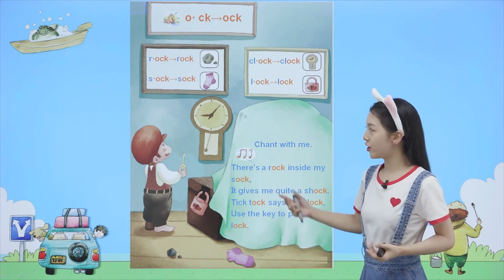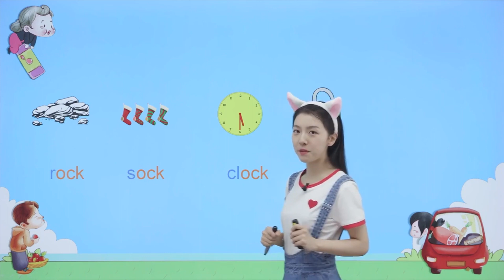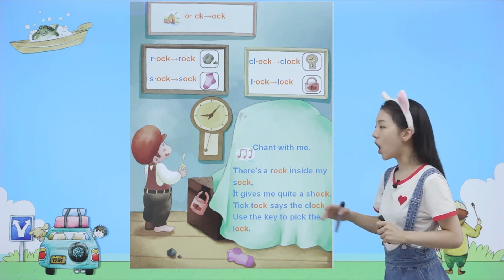漂亮可爱的剑桥老师Diana自然拼读课 第二章 - 030 袜子里有颗小石子 ock